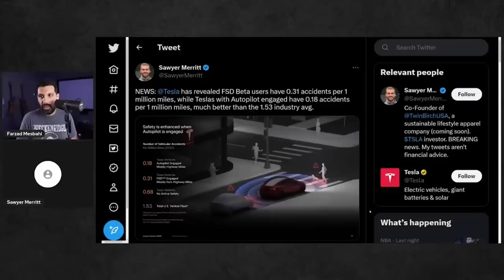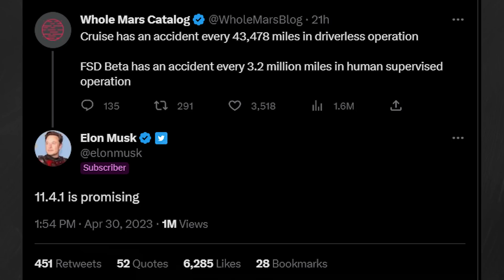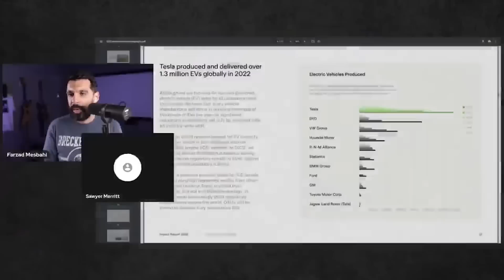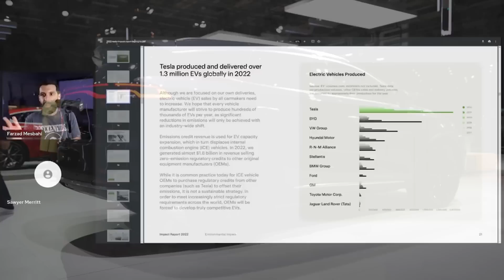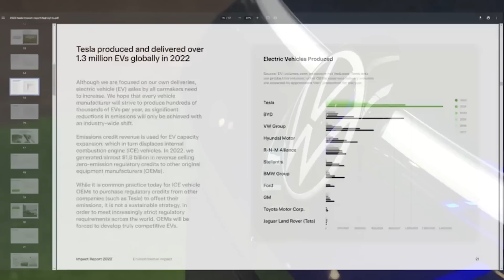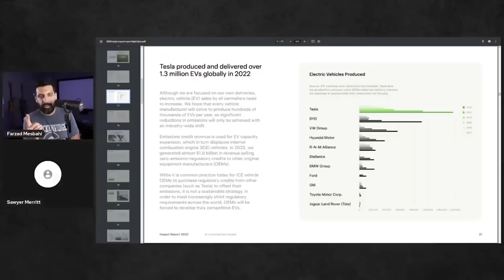Tesla FSD Adoption Will Skyrocket.